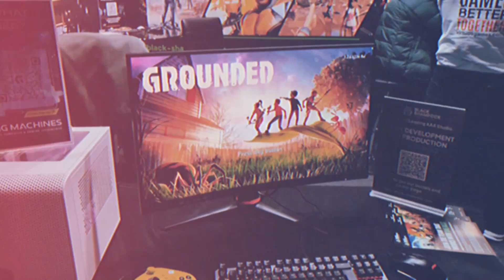Fintan arrives and shows us how USELESS he is ||Grounded Ep 18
IrishPandaQueen

Are you lacking goofy, chaotic Irish energy in your life? Some Irish countryside and towns! Want to know what I'm thinking?